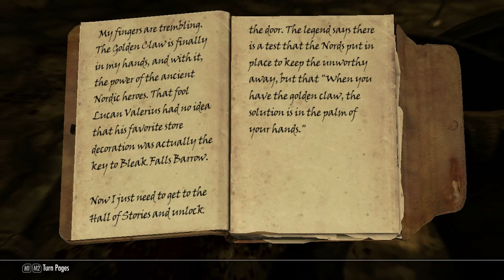Let's Roleplay The Elder Scrolls V: Skyrim Episode 20 "The Bleak Halls"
What will Leon find within these Bleak Halls

Mod List:

Apachi Hair
Unofficial Skyrim Patch
Alternate Start
DYNAVISION
Footprints
iHUD
Wet & Cold
Frostfall
SkyUI
Chesko Wearable Lantern\
Dr Bandolier
Immersive First Person
Realistic Needs & Diseases
Skyrim Redone
Puppeteer
Equipping Overhaul
Warburg's 3D Painted Map
Real Vision ENB
Realistic Werewolves
Death Alternative
Bellyaches Animal and Creature Pack